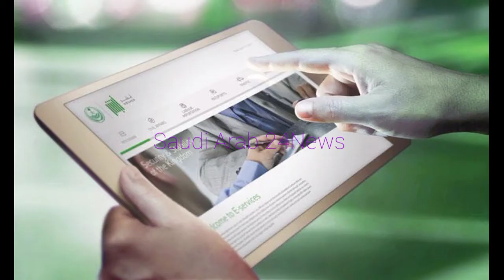24 02 2022| Thursday | February | Morning News Bulletin Saudi Arabia | Saudi Arab 24News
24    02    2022| Thursday | February | Morning News Bulletin Saudi Arabia | Saudi Arab 24News |